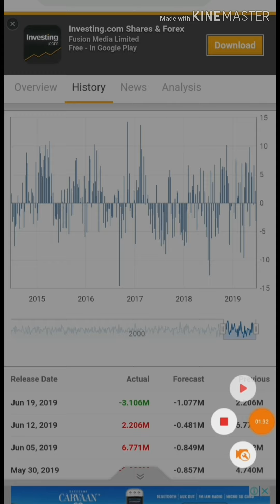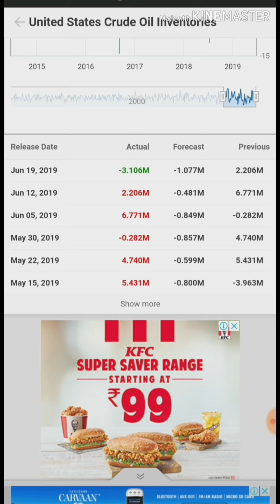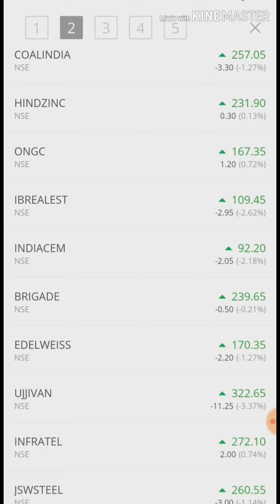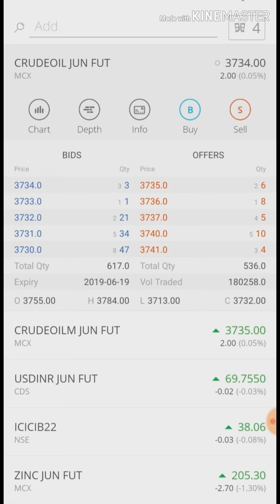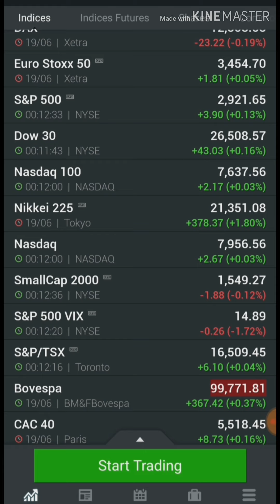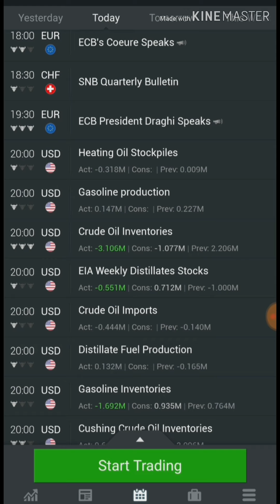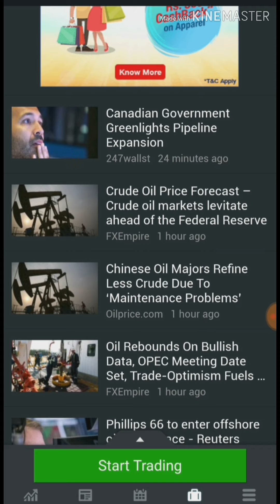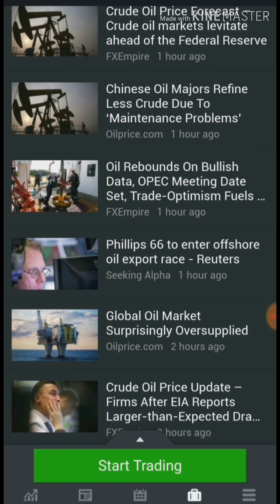Why Crude Oil Price is getting down? | 19-Jun-2019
crudeoil strategy
crudeOil Intraday strategy
zerodha smallcase
zerodha streak